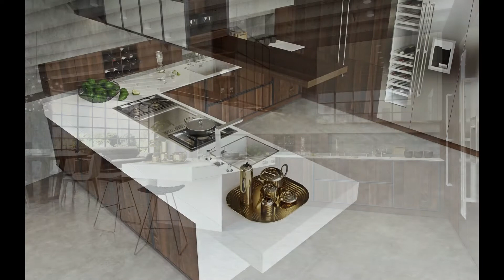Old Line – Итальянские кухни – CUCINE.RU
Итальянские кухни Old Line в кухонном салоне CUCINE.RU: итальянские кухни и мебель премиум-класса с доставкой по России и Европе.

→ Бесплатный дизайн-проект кухни
→ Бесплатный выезд замерщика

● Гарантия 3 года на кухни и технику
● 100% гарантия производства в Италии
● 100% гарантия возврата денег, в случае закрытия фабрики в Италии

Лучшие итальянские бренды: Brummel, Aster cucine, Bizzotto, Castagna cucine, Cesar, FM Bottega d`Arte, Francesco Molon, Jumbo collection, Tessarolo, Toncelli, Turri, MK cucine, Modenese Gastone, Pedini, Poliform, Pregno, Prestige, Provasi, Doimo cucine, Composit и др.
Более 800 наименований итальянских брендов.